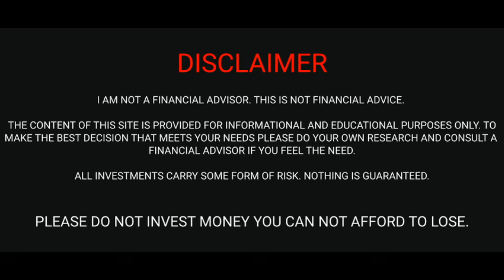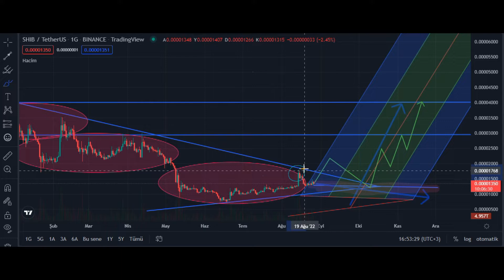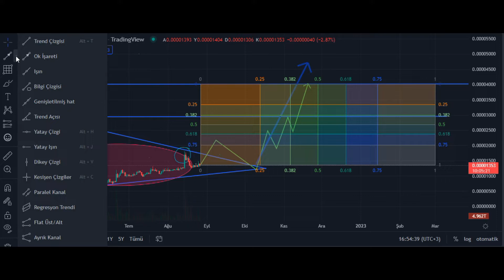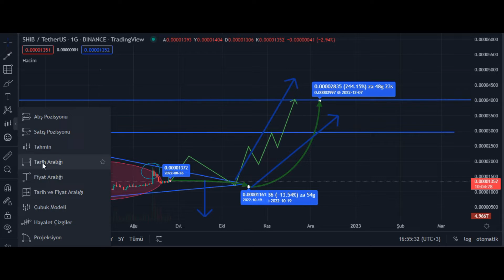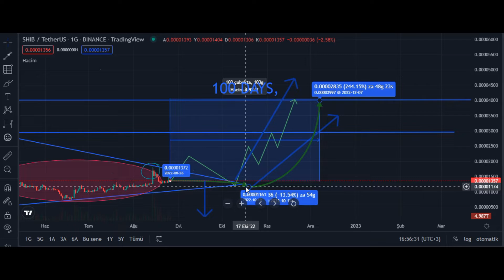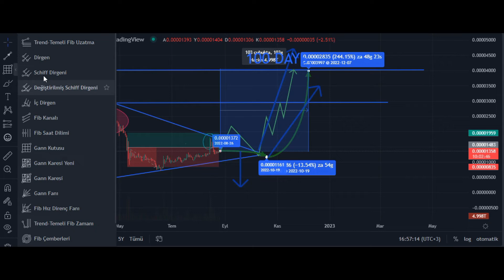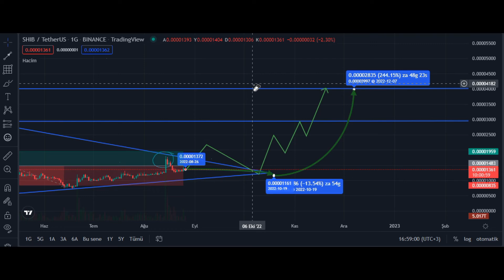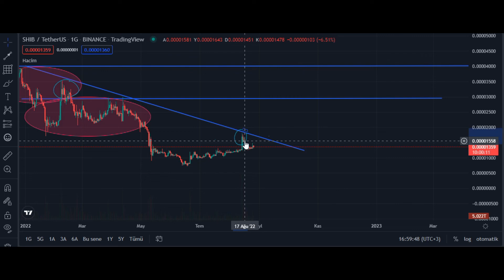SHIBA INU (SHIB) NEWS TODAY🚨| AMAZING NEWS !!!! |🚨SHIBA INU PRICE PREDICTION | CRYPTOCURRENCY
SHIBA INU NEWS TODAY🚨| AMAZING NEWS ! |🚨SHIBA INU PRICE PREDICTION | CRYPTOCURRENCY |